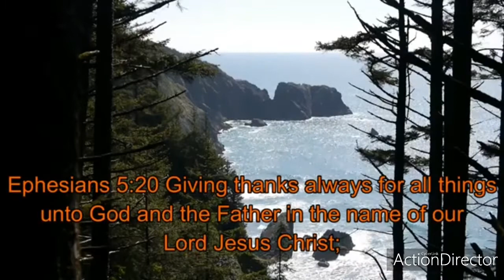TITLE:::I JUST WANT TO THANK YOU LORD.😇🙏🙏MY MIX COLLECTION. 😇🙏🙏MARLON TV CHANNEL. 😇🙏🙏LIKE AND SHARE.